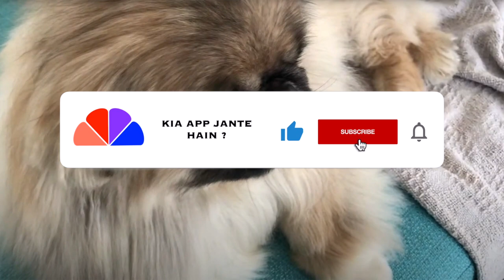Smallest dogs in the world (Urdu / Hindi)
Size is definitely a factor when it comes to choosing a dog breed. If you don’t have a lot of indoor space or you want a more low-maintenance mutt, checking out small dog breeds is a good starting point.
But even if you’ve already decided on a small dog, you might be surprised at just how tiny some breeds can be. Here are the smallest dog breeds in the world, all proof that sometimes, good things really do come in small packages. It won’t take you long to figure out that these breeds have personalities that outweigh their size.

In this video you will meet the following dogs:

1. Shih Tzu
2. Maltese
3. Mini yorkie terrier
4. Pomeranian
5. Dachshund
6. Toy Poodle
7. Pekingese
8. Russian toy terrier
9. Havanese
10. Bichon Frise
11. Papillon